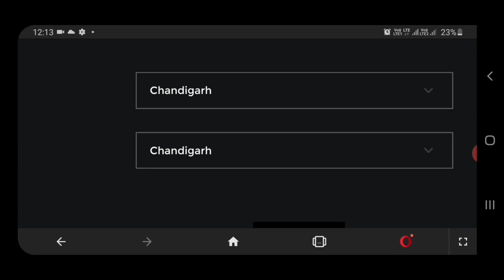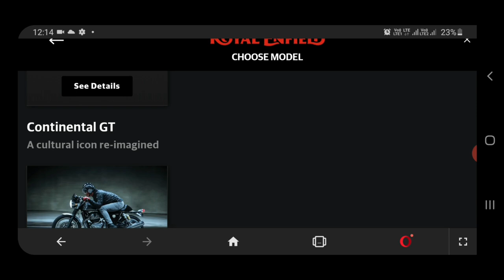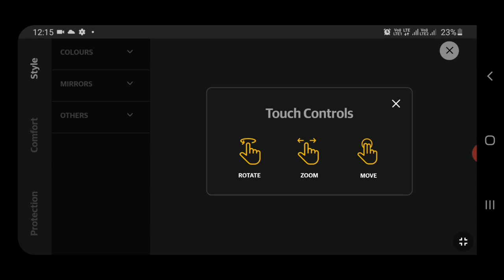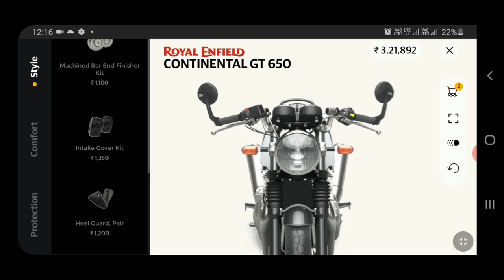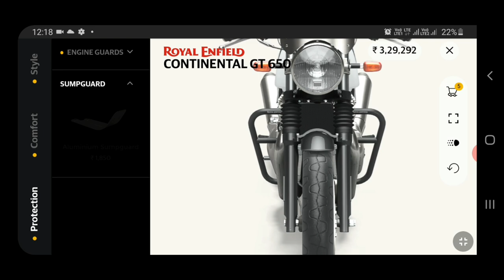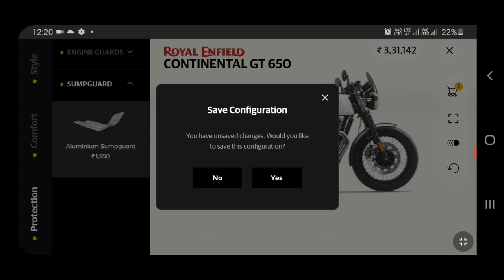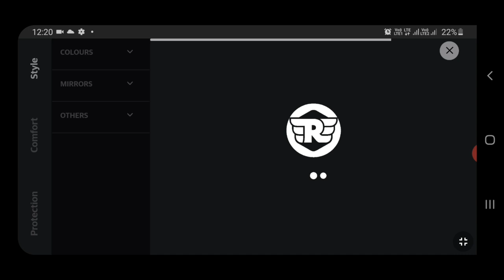Royal Enfield Make-It-Yours configurator launched || MY Make It Yours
MY Make It Yours

MOTO DOST